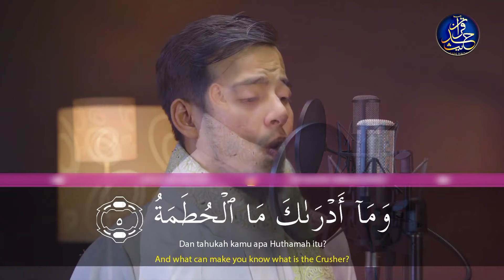Surah Al Humazah - Salim Bahanan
Video Is Created By ➡️@AmmarTV